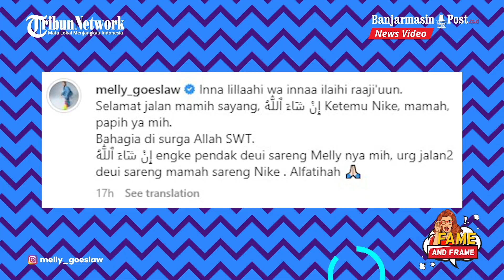Kabar Duka dari Melly Goeslaw, Ibunda Nike Ardilla Meninggal Dunia - Fame & Frame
BANJARMASINPOST.CO.ID - Kabar duka datang dari musisi Melly Goeslaw. Ternyata, ibunda mendiang Nike Ardilla meninggal dunia.

Dikabarkan, ibunda penyanyi kenamaan almarhum Nike Ardilla, Nining Ningsihrat meninggal dunia, Rabu (21/12/2022) sore.

Melly Goeslaw menyampaikan kabar itu di akun instagramnya.